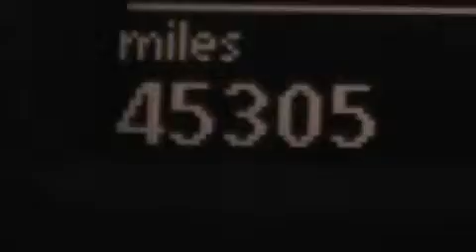2012 Volkswagen Passat Para La Venta en Fort Lauderdale FL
Haz clic aquí para ver el precio Hemos tenido el honor de servir a la zona de Lake Worth fl , le prometemos que su experiencia superará sus expectativas ! Year : 2012 Make : Volkswagen Model : Passat Engine : Motor con 5-Cil de 2.5L Trans . : Transmisión Manual de 5 Velocidades Millaje : 45,304 Stock : 85839 Offleaseonly.com 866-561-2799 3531 Lake Worth Rd Lake Worth , fl 33461